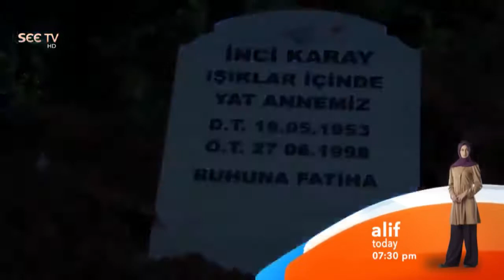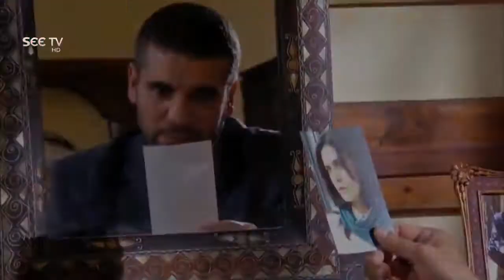Pakistani Song Dil E Umeed Tora Hai Kisi Ne Abdul Kabir